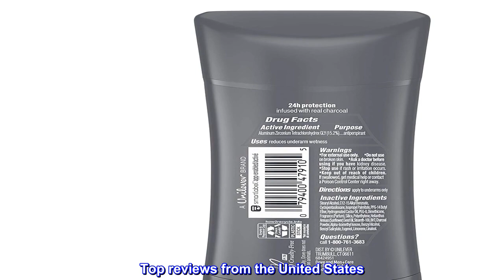Great product - DOVE MEN + CARE Antiperspirant Deodorant Charcoal Natural Inspired Deodorant for Me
Great product -  DOVE MEN + CARE Antiperspirant Deodorant Charcoal Natural Inspired Deodorant for Men, 2.6 Ounce

NEW Dove Men+Care Charcoal Antiperspirant delivers long-lasting 48-hour protection against odor with a purifying scent derived from natural essential oils.
This natural-inspired deodorant combines plant-based care with antiperspirant ingredients to offer a 48-hour protection against sweat and odor.
Swipe this antiperspirant to experience a smooth glide and no irritation for a long-lasting purifying feeling.
The scent of Charcoal in this antiperspirant deodorant purifies the senses while providing protection that works.
This mens deodorant for men with plant-based moisturizers brings the comfort and protection you need for purified and dry underarms.
A natural inspired deodorant with 48-hour protection against sweat and odor, and lasting freshness - that's the Dove Men+Care antiperspirant with Charcoal. For men who want protection that works through busy, active days, this antiperspirant deodorant for men is made to leave you feeling purified and dry for a full 48 hours. This antiperspirant is one of the strongest defenses against sweat and odor, with natural essential oil extracts, plant-based moisturizers and the purifying feeling of Charcoal. This deodorant offers long-lasting performance and comfort because it's tough on sweat, but not on the skin. Swipe with ease to experience a smooth glide and keep your underarms feeling clean for the long-lasting protection that you need.
Excellent scent & protection!
I purchased several of these and while you can’t scratch and sniff on Amazon (yet) the scent is clean without being crisp, fresh without being overpowering. It’s really hard to describe but it’s not clean like “linen” or “cotton.” It’s not crisp like a cutting scent and it’s not at all overpowering like some of the horrible scents that antiperspirants yield.